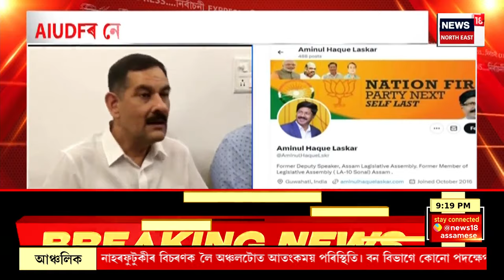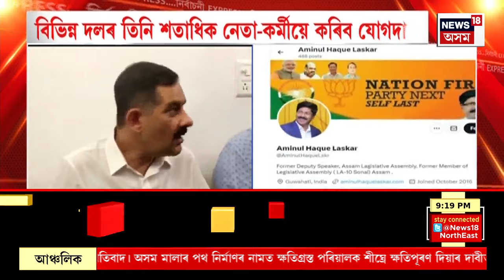News18 Super Prime : মৰাণ চকলীয়াত ভয়ংকৰ দুৰ্ঘটনা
মৰাণ চকলীয়াত ভয়ংকৰ দুৰ্ঘটনা।
টেংকাৰ আৰু বাইকৰ মুখামুখি সংঘৰ্ষ।
দুৰ্ঘটনাত মৃত্যু বিশ্বজিৎ শইকীয়া।
মৃত বিশ্বজিৎ শইকীয়া চেপন চকলীয়া কোঁচ গাঁৱৰ নিৱাসী আছিল।